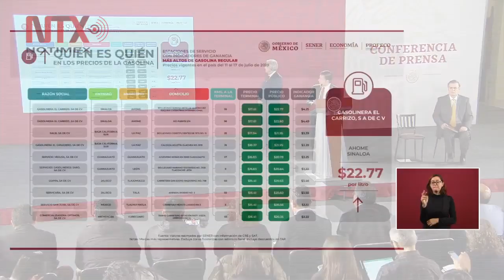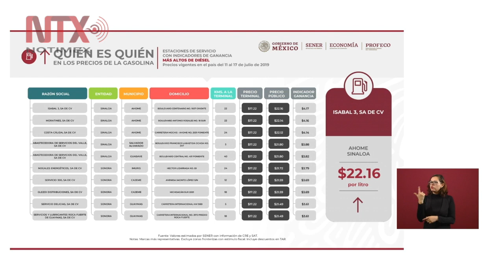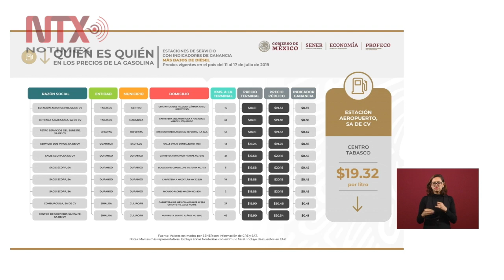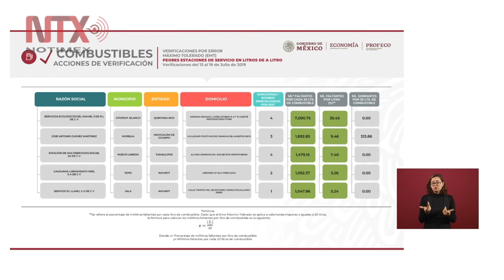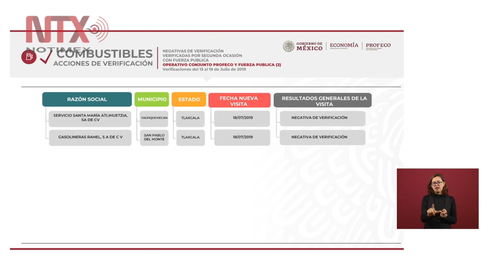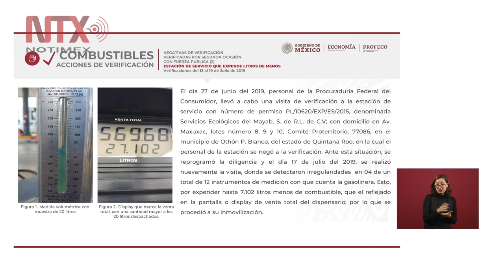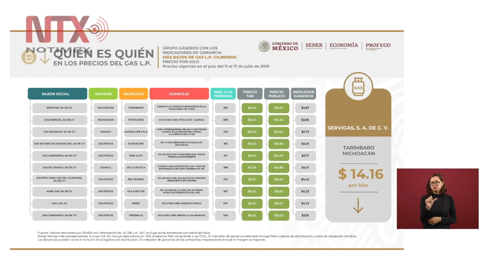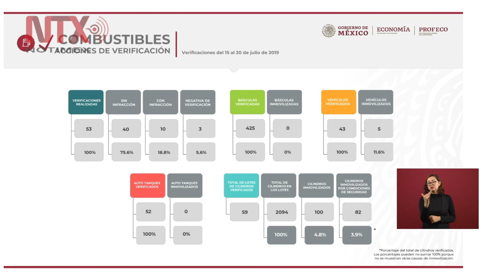Conferencia de Prensa AMLO, 22 julio 2019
Frente a los “nostálgicos” del neoliberalismo que ubican a la economía en el centro de sus acciones, el presidente Andrés Manuel López Obrador aseguró que el principal objetivo de su gobierno es erradicar la corrupción.